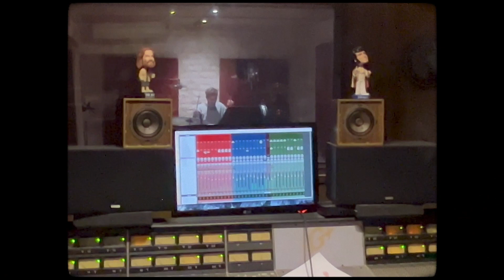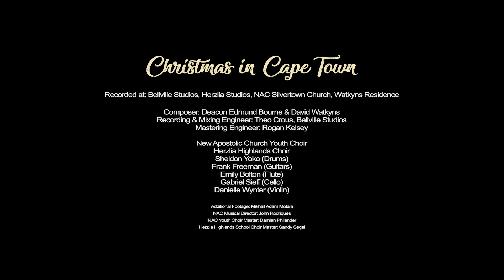Christmas In Cape Town (Recording & Production // Behind The Scenes)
Sheldon Yoko (Drums)
Frank Freeman (Guitars)
Emily Bolton (Flute)
Gabriel Sieff (Cello)
Danielle Wynter (Violin)
Herzlia Highlands Choir
NAC Cape Town Young People’s Choir

Additional Footage: Mikhail Adam Motala
NAC Musical Director: John Rodriques
NAC Youth Choir Master: Damian Philander
Herzlia Highlands School Choir Master: Sandy Segal